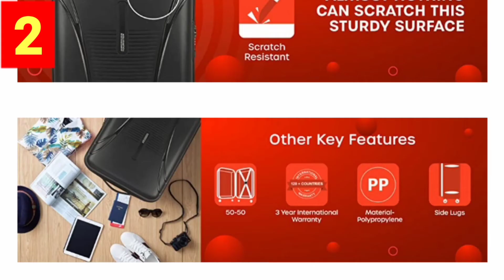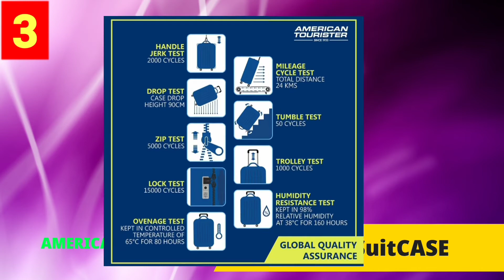Best Luggage for travelling | best luggage sets 2021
Best Luggage for travelling Best |  Luggage in 2022 | Best Budget Luggage to Buy .

Hello friends,
Here you will find the videos on the  latest deals of the products like -
: MOBILE and ACCESSORIES
: ELECTRONICS and ACCESSORIES
: COMPUTER and ACCESSORIES
: HOME and ELECTRONICS
: TVs , APPLIANCES
: HOME and KITCHEN
: PERSONAL HEALTH grooming and WELLNESS

(1) Safari polyester 65cm Blue SOFTsided check - in Luggage

(2) American Tourister Ivy Polypropylene 68cm Black Hardsided check - In Luggage:

(3) American Tourister grey SOFTsided SuitCASE:

(4) STUNNERZ SOFTsided polyester check In AND cabin LUGGAGE:

Adidas Men's Drogo running Shoes

Boat Earphone and Mic

TO EXPLORE latest deals AND AFFORDABLE PRODUCTS.

Thank .